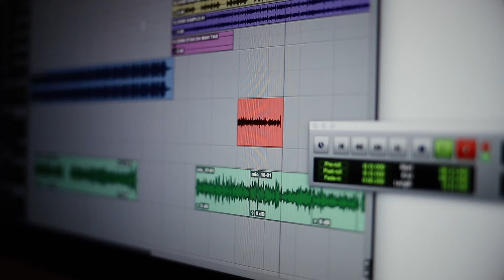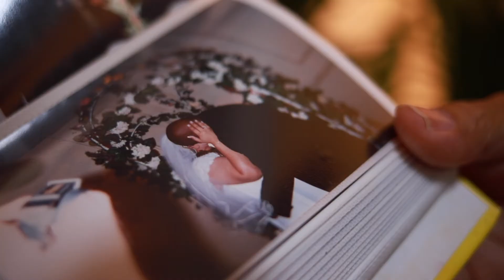The Process: Docuseries Elohim the Anomaly (Trailer)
Elohim the Process: Docuseries. I want people to see @elohimtheanomaly...I don't want people to know Nkosi. On this ride...we get NKOSI. "Little black boy from a little island." This project started as a fresh ass roll out for KNOWLEDGE WISDOM UNDERSTANDING the EP...COMING SOON. It grew into me inviting @rebellionfilms into my home...my parents' home...@furyhd home...everybody crib...lol. They interviewed everyone...and what we found was PRICELESS. The real Nkosi. Self conscious. Self righteous. Kind. Consistent. Nkosi. I hope y'all like it.
Edited By @camilorafaelsierra, Shot and Directed By @GhostWridah both courtesy Of @RebellionFilmCompany for Rebellion Records, LLC (@RebellionLabel)